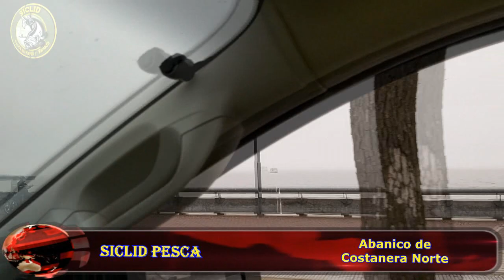Pesca en tiempos de pandemia - Abanico de Costanera Norte, sábado 8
Este sábado pasado, volvimos al Abanico de Costanera Norte con diferente clima, río movido, distinta carnada y distintos resultados.
Esto cambia día a día, un día salen pejes con lombríz, a la otra semana salen con mojarra, un día mas de fondo y al otro mucho de flote, la cuestión es ir probando y tentando a los peces con distintas técnicas.